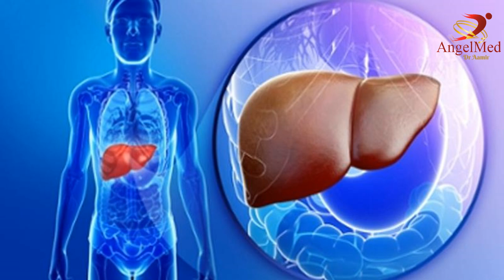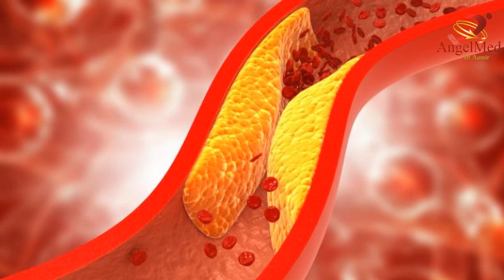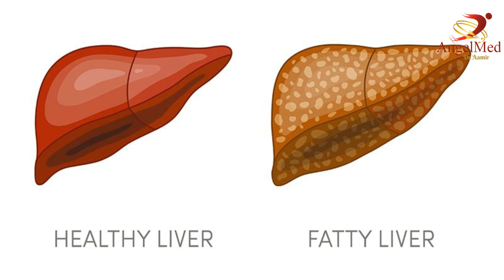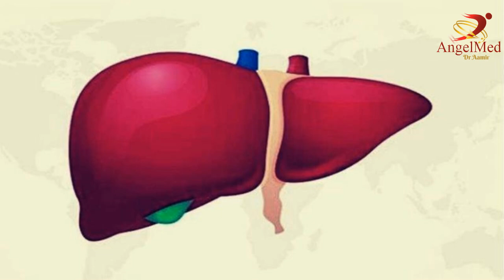Fatty Liver Complete Guide - Urdu/Hindi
Liver Patients Diet
Your feet tell about your Liver health.
Best Diet for Fatty Liver Disease

E-mail for questions and contact.